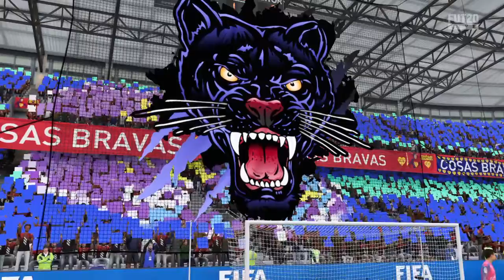FIFA 20_10